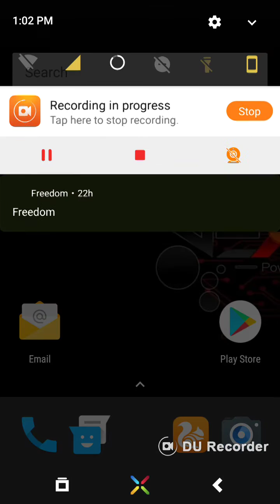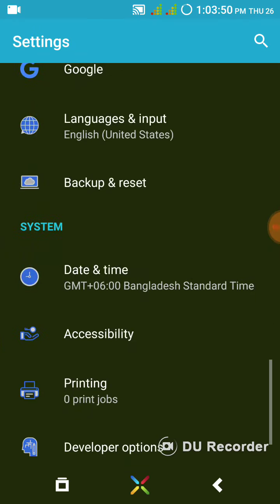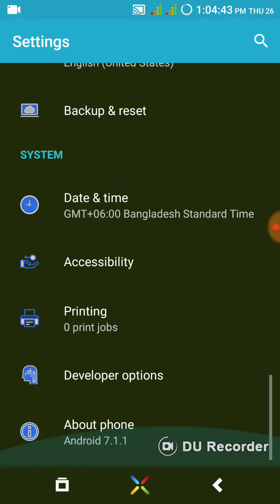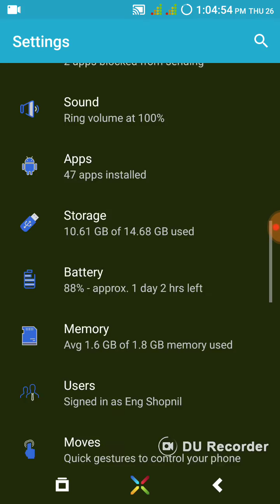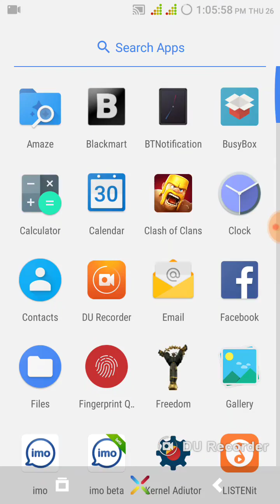HUAWEI GR5 /HONOR 5x CUSTOM ROM (COSMIC OS)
Features:
Initial Release & Features :-
Based On Google Android 7.1.1_r9 release
Cosmic-OS Customizations:
Statusbar customizations
Brightness Slider
Enable/Disable Show Notification Count
SuperUser Indicator Switch
Double Tap To sleep Statusbar
Carrier Label
Carrier Label Switch
Clock Customizations
Time & date
Day & date Toogle
Center/Right/Left Clock Choice
Date Format
Battery % Text
Network Traffic Indicator
Network Traffic Arrows Switch
Incoming/OutGoing Traffic
Statusbar Cosmic Logo
Cosmic logo Color
Cosmic logo Position
StatusBar Ticker
Ticker Text color
Ticker Icon Color
Animations
Toast Animations
ListView Animations
System Animations
Power Menu Animations
Misc Animations
Gestures
Recents Panel
Full Screen Recents
Recents Styles
OmniSwitch
Clock Widget
CLock And Alarm Customizations
Weather Panel Customizations
Calender Events
Navbar Tuner
LockScreen Customizations
Lockscreen Bottom Shortcuts
Lockscreen General Shorcuts
100+ Icons for Shortcuts
Lockscreen Media Art/Enable Disable
Quick PIN/Pattern Unlock
LockScreen Wallpaper
Lockscreen Weather Widget
Lockscreen Icons Color
Quick Settings Draggable Tiles
Customizable Tiles
Dyanamic Tiles Adjustment
Number of columns/rows
Tile Animations
Notification Drawer
LongPress Toogles to Enter Settings
Disable Immersive Mode Messages
Force Expand Notification
Quick PullDown
Smart Pulldown
Buttons Customisations
Advanced Reboot Menu
Power Menu Customizations
Power Off
Reboot(Recovery, Bootloader, Soft Reboot)
ScreenShot
Power Menu End Calls Switch
Restart SystemUI
Airplane Mode
ScreenRecord
On the Go Mode
Sound Panel
Long Press Actions
Double Tap Actions
Menu Button(For devices with HW keys Only)
Volume Buttons
Wake Up Device
Playback Control
Ringtone Volume Control
Swap Buttons on Landscape mode
Volume Key Answer
Miscellaneous
Clock Shortcut
Camera Shutter Sound Enable/Disable
SystemUI Tuner Icon Settings
Enabled By default
Removed Demo mode and Tweaked SystemUI Tuner As compared To AOSP
StatusBar Icons Custmizations
Quick Settings Customizations
Other Features
Perfomance Profiles
LCD Density
Expanded Desktop Mode
Heads Up Switch and customizations
Night Mode
Configurable 0,90,180,270 Degree Rotation
Lock Screen Autorotate Switch
Battery Light Customizations
Notification Light Customizations
Font Size
Performance Tweaks(Kernel Aduitor Inbuilt)
CM root inbuilt
Pixel Launcher
Substratum
Overall Smoothness Improvements
Optimizations to Improve Battery
Includes All Android Nougat Features
Includes ALL CM-14 Features